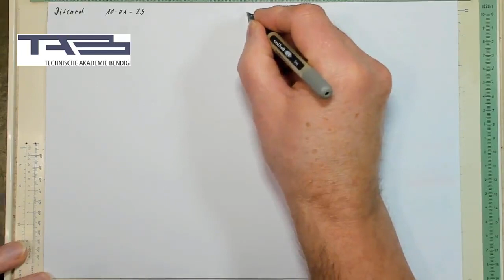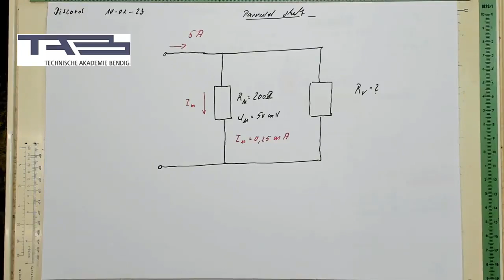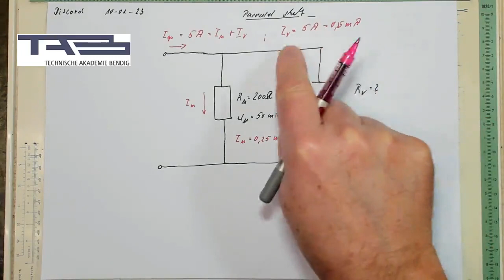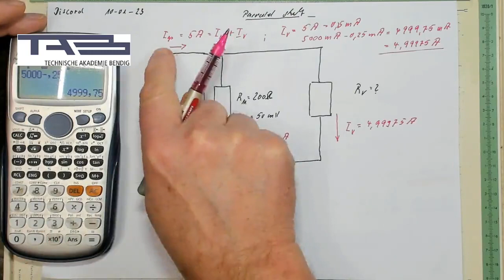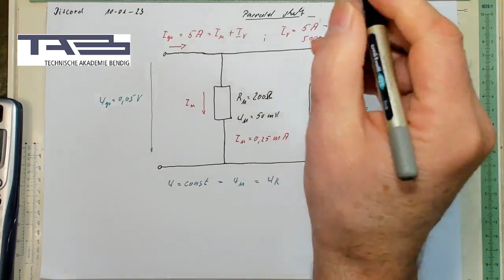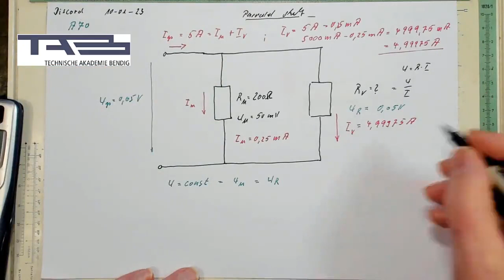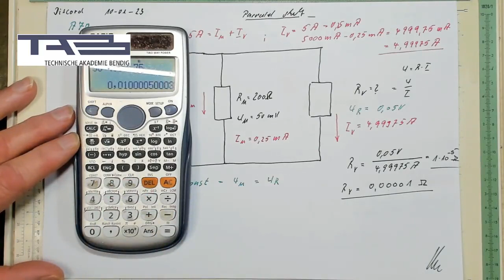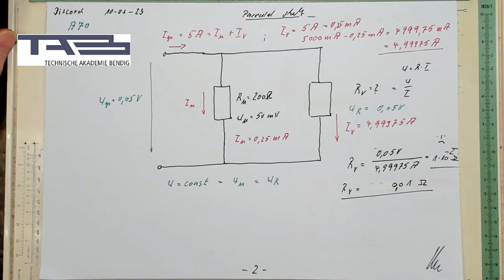IHK NTG Übungsband 2008 A70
haben die Musterlösung aus IHK NTG Übungsband nach besprochen-viel Spaß damit und wer Nachhilfe braucht möge sich einfach bei mir melden :-)